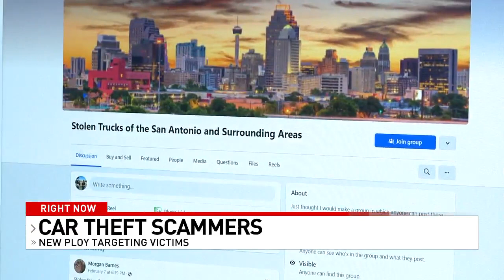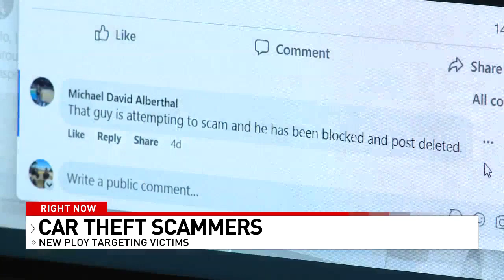New scam targets victims of car theft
Officer Nick Soliz reminds people to never give out personal information to people online, and even if it takes police awhile to get back to you, the vehicle crime detectives are working through each case as quickly as possible.